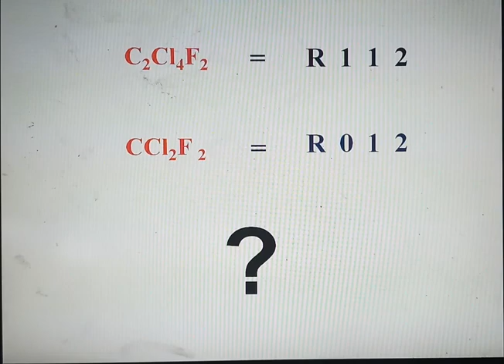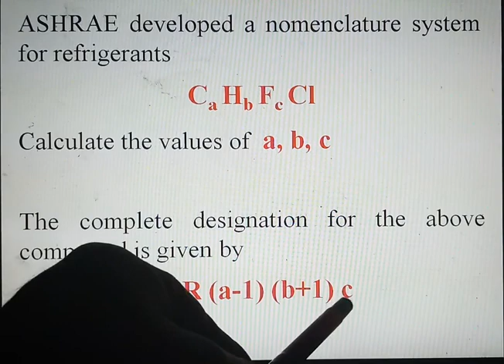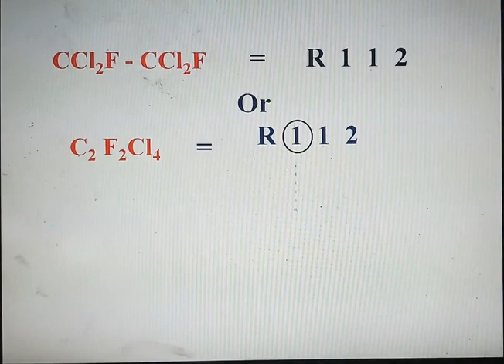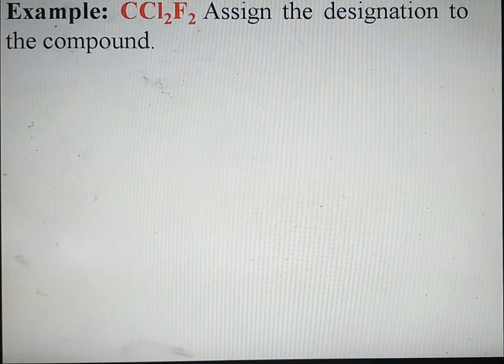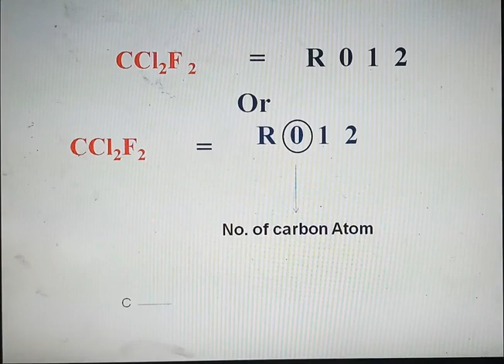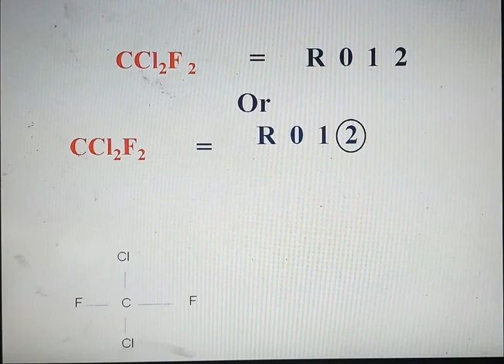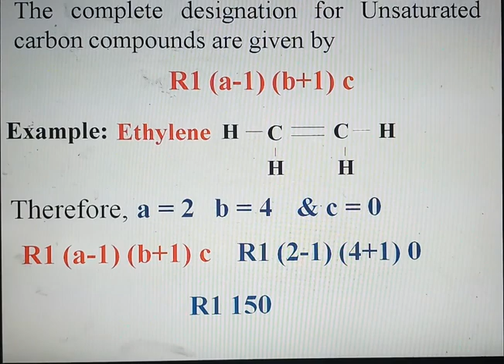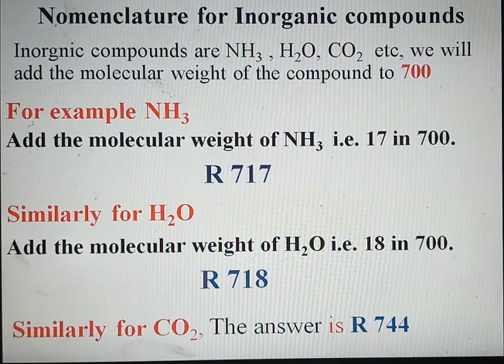NOMENCLATURE OF REFRIGERANTS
Learn in few minutes.Forever concept. Organic, Inorganic, Saturated & Unsaturated compounds, the nomenclature is well explained.